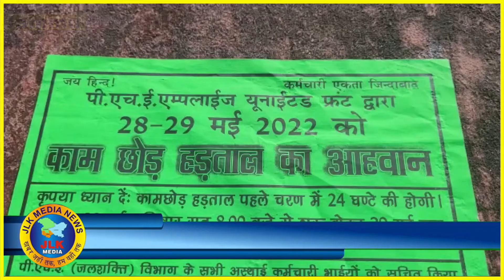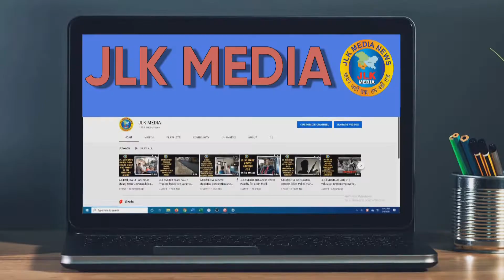JLKMEDIA PHE Employees United Front protest in Jammu demands regularisation and minimum wages act.